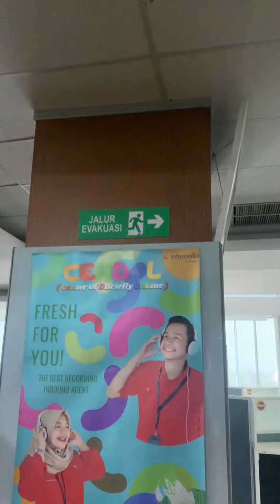Keseruan Sit In Mahasiswa D3 Digital Marketing di Infomedia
Hai MPeople! 👋🏻
Kali ini mahasiswa D3 Digital Marketing pada mata kuliah Manajemen Layanan Pelanggan akan melakukan praktikum ke kantor infomedia.

Pada penasaran kan gimana keseruannya? Yuk kita intip 👀